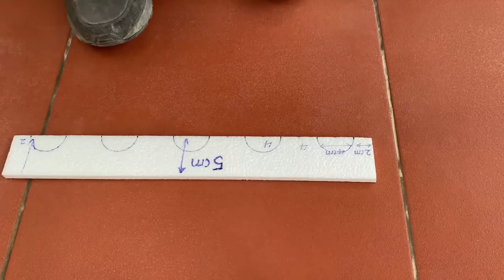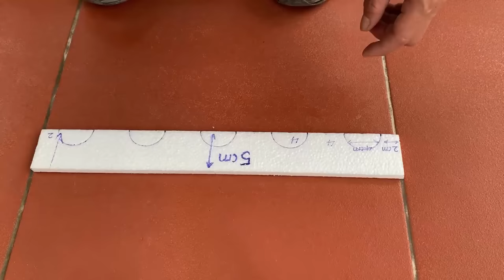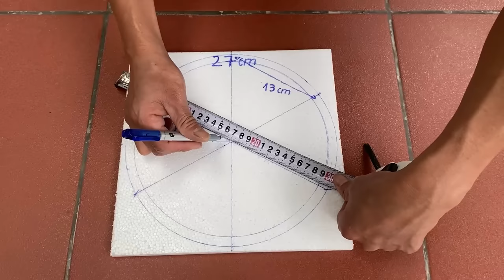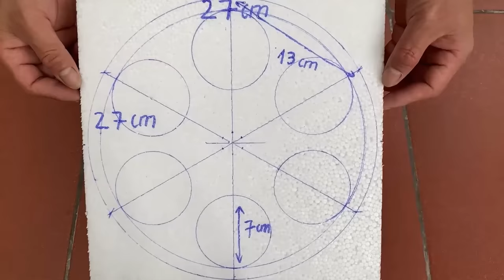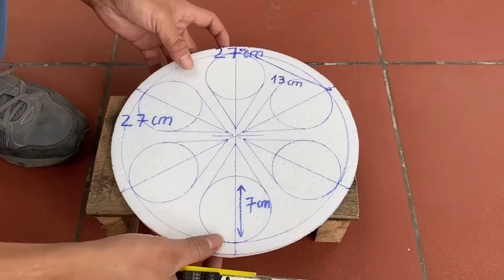6 Craft Flower Pots From Cement Are Beautiful And Easy To Make - Garden Decoration Project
6 Craft Flower Pots From Cement Are Beautiful And Easy To Make - Garden Decoration Project